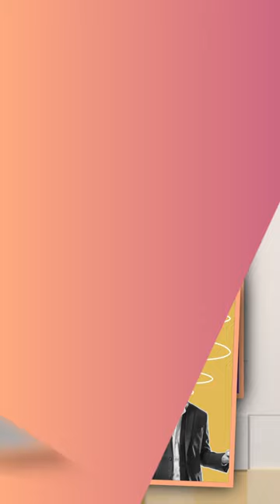Donald Trump, Patriotism and Common Sense Over Politics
Donald Trump emphasizes that his movement transcends party lines, focusing instead on patriotism and common sense. In a rallying speech, Trump asserts that the fight is not about Democrat versus Republican, but about a vision of America where patriotism stands strong against the deep state, corporate media, and the military-industrial complex. He highlights the importance of fair elections, strong borders, and a government that respects the rights and liberties of its citizens. Millions of disaffected Democrats are reportedly joining his cause, attracted by his promise of common sense governance, low taxes, and a great military. In this video, we delve into Trump’s vision for America and explore why he believes this movement is the answer to America’s most pressing challenges. Join us as we analyze the implications of Trump’s call for patriotism and common sense.